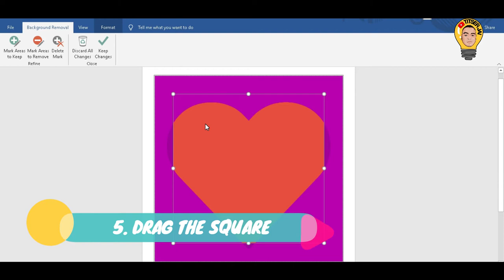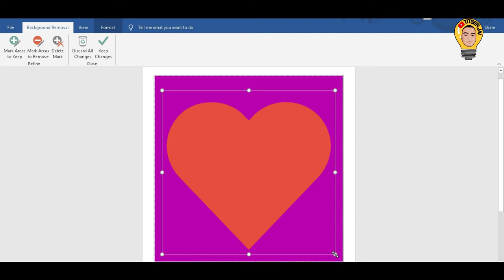HOW TO: REMOVE BACKGROUND IN PICTURE -Easy & Free!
MUSIC IN THIS VIDEO
Feeling Good